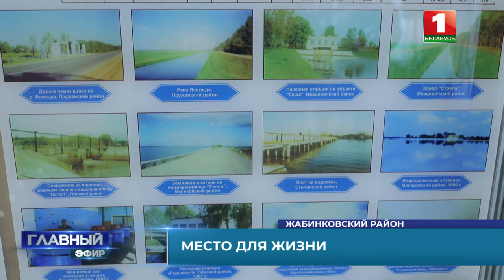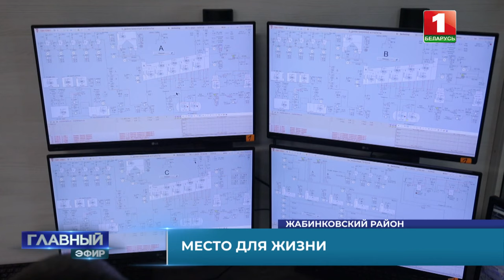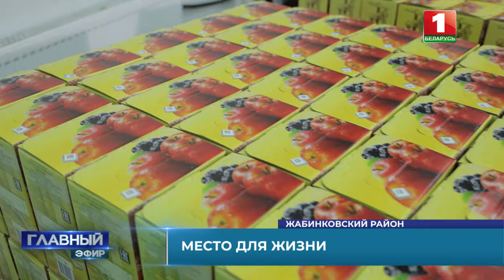Жабинка — самый "сладкий" город Брестской области. Место для жизни. Главный эфир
Жабинка — тихий, уютный и экологически чистый город с развитой инфраструктурой: детский сад, школа, поликлиника, торговые объекты — всё в шаговой доступности. В районе успешно функционирует фермерское хозяйство, глава которого даёт возможность людям развиваться и расти в профессиональном плане.

Также здесь работает сахарный завод, в этом году он юбиляр — 60 лет! О самом "сладком" городе Брестской области и о людях, которые местом для жизни выбрали Жабинку и район, расскажет Катерина Стреха.